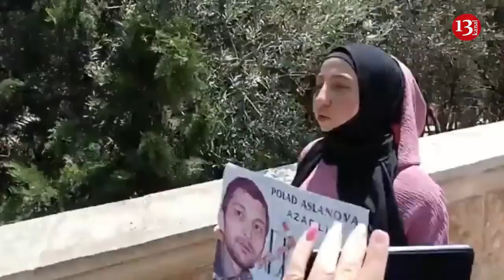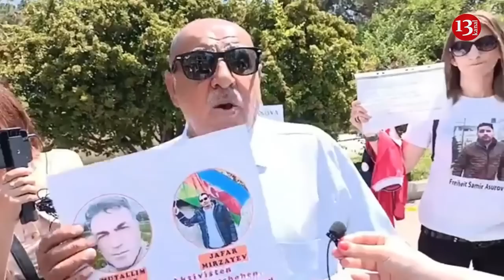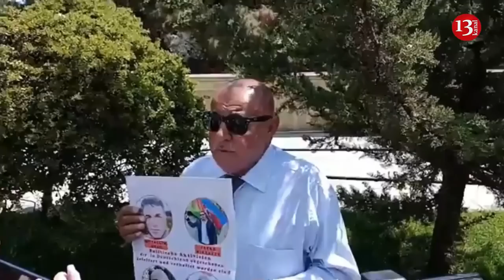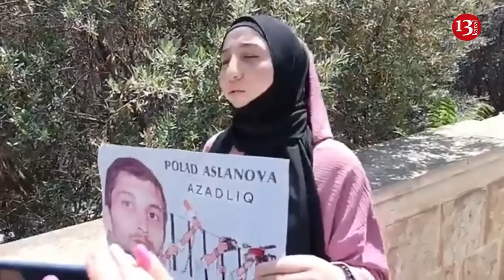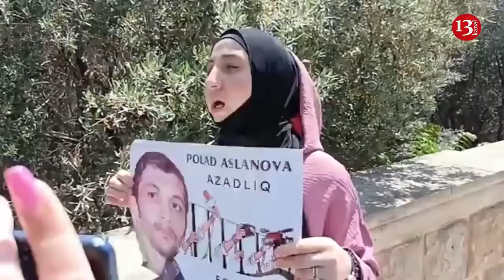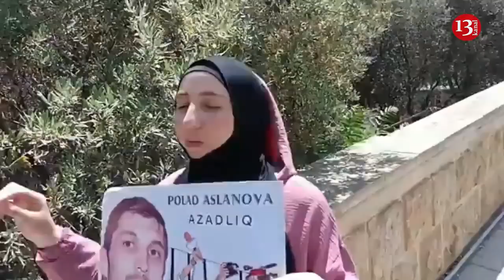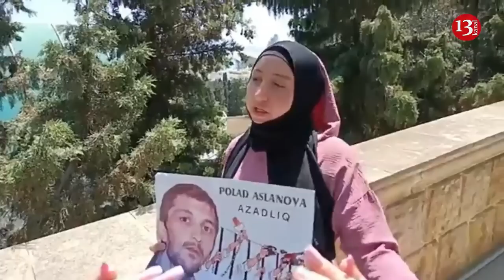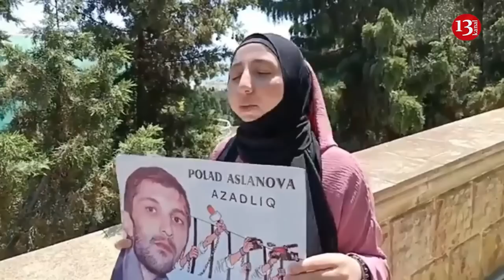SİYASİ MƏHBUS AİLƏLƏRİNİN AKSİYASI: "Məhbuslar ACLIQ AKSİYASI EDƏNDƏ BELƏ ONLARI DÖYÜRLƏR"